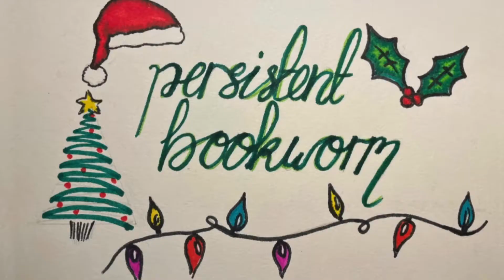ANTICIPATED RELEASES // Jan - Jun 2022 // BOOKMAS DAY 23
In which I really struggled to read out these synopses...